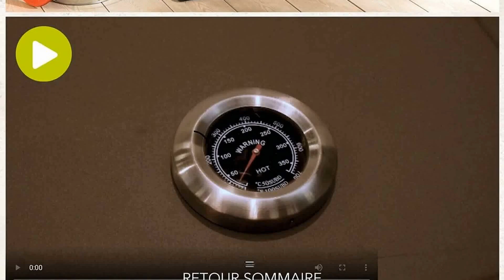🌞🌳 LA FOIR'FOUILLE : Découvrez la Collection 2023 Plein Air en exclusivité ! 14/03-02/04 |France 2/2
🛒🛒NOUVEAU catalogue chez 📍LA FOIR'FOUILLE📍 du mardi 14 mars au dimanche 2 avril 2023 en FRANCE!